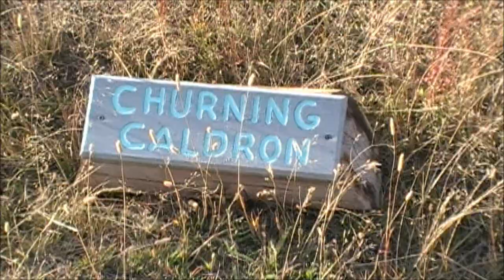Yellowstone - Churning Caldron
Yellowstone National Park, Churning Caldron Spring